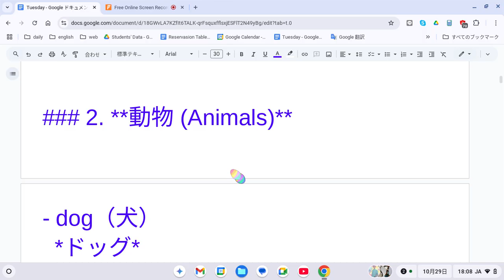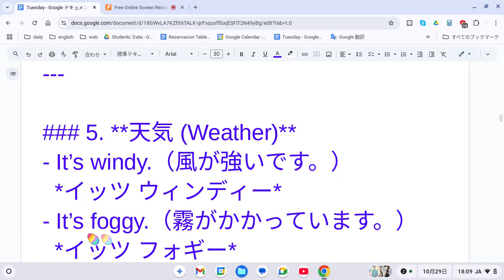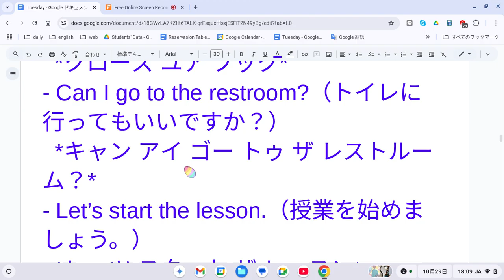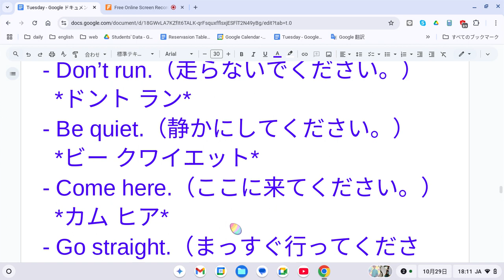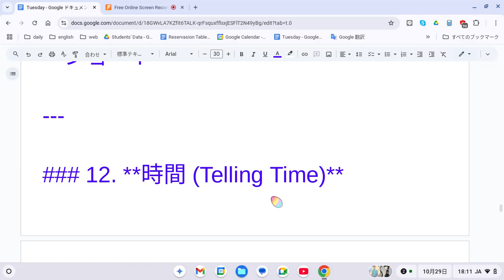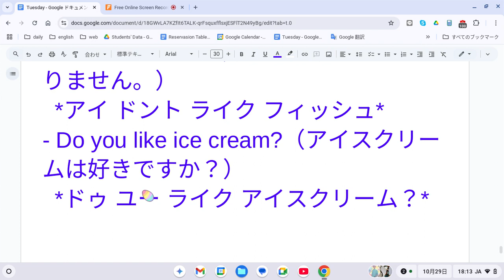えいご おんどく 414 小学校高学年の英語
### 1. **食べ物 (Foods)**
- sandwich（サンドイッチ）
  *サンドウィッチ*
- hamburger（ハンバーガー）
  *ハンバーガー*
- soup（スープ）
  *スープ*
- egg（卵）
  *エッグ*
- chocolate（チョコレート）
  *チョコレット*
- candy（キャンディー）
  *キャンディー*

### 2. **動物 (Animals)**
- dog（犬）
  *ドッグ*
- cat（猫）
  *キャット*
- bear（くま）
  *ベアー*
- monkey（さる）
  *モンキー*
- tiger（とら）
  *タイガー*
- horse（馬）
  *ホース*

### 3. **色 (Colors)**
- pink（ピンク）
  *ピンク*
- purple（紫）
  *パープル*
- brown（茶色）
  *ブラウン*
- gray（灰色）
  *グレイ*
- orange（オレンジ色）
  *オレンジ*

### 4. **家族 (Family Members)**
- uncle（おじ）
  *アンクル*
- aunt（おば）
  *アント*
- cousin（いとこ）
  *カズン*
- brother-in-law（義理の兄 / 弟）
  *ブラザー イン ロー*
- sister-in-law（義理の姉 / 妹）
  *シスター イン ロー*

### 5. **天気 (Weather)**
- It’s windy.（風が強いです。）
  *イッツ ウィンディー*
- It’s foggy.（霧がかかっています。）
  *イッツ フォギー*
- It’s cool.（涼しいです。）
  *イッツ クール*
- It’s warm.（暖かいです。）
  *イッツ ウォーム*

### 6. **教室のフレーズ (Classroom Phrases)**
- Raise your hand.（手を挙げてください。）
  *レイズ ユア ハンド*
- Open your book.（本を開いてください。）
  *オープン ユア ブック*
- Close your book.（本を閉じてください。）
  *クローズ ユア ブック*
- Can I go to the restroom?（トイレに行ってもいいですか？）
  *キャン アイ ゴー トゥ ザ レストルーム？*
- Let’s start the lesson.（授業を始めましょう。）
  *レッツ スタート ザ レッスン*

### 7. **曜日ごとのアクティビティ (Weekly Activities)**
- I play soccer on Tuesday.（私は火曜日にサッカーをします。）
  *アイ プレイ サッカー オン チューズデー*
- I go to the library on Friday.（金曜日に図書館に行きます。）
  *アイ ゴー トゥ ザ ライブラリー オン フライデー*
- We have music class on Thursday.（木曜日に音楽の授業があります。）
  *ウィー ハブ ミュージック クラス オン サーズデー*

### 8. **感情表現 (Emotional Expressions)**
- I am excited!（わくわくしています！）
  *アイ アム エキサイテッド*
- I am scared.（怖いです。）
  *アイ アム スケアード*
- I feel bored.（退屈しています。）
  *アイ フィール ボード*
- I am surprised!（びっくりしました！）
  *アイ アム サプライズド*

### 9. **基本の疑問文 (Basic Questions)**
- What is your favorite color?（あなたの好きな色は何ですか？）
  *ワット イズ ユア フェイバリット カラー？*
- Can you play the piano?（ピアノを弾けますか？）
  *キャン ユー プレイ ザ ピアノ？*
- Where are you from?（どこの出身ですか？）
  *ウェア アー ユー フロム？*

### 10. **簡単な命令文 (Simple Commands)**
- Don’t run.（走らないでください。）
  *ドント ラン*
- Be quiet.（静かにしてください。）
  *ビー クワイエット*
- Come here.（ここに来てください。）
  *カム ヒア*
- Go straight.（まっすぐ行ってください。）
  *ゴー ストレート*

### 11. **形容詞 (Adjectives)**
- new（新しい）
  *ニュー*
- old（古い）
  *オールド*
- young（若い）
  *ヤング*
- tall（背が高い）
  *トール*
- short（背が低い）
  *ショート*

### 12. **時間 (Telling Time)**
- It’s ten past five.（5時10分です。）
  *イッツ テン パスト ファイブ*
- It’s half past two.（2時半です。）
  *イッツ ハーフ パスト トゥー*
- It’s quarter to seven.（7時15分前です。）
  *イッツ クォーター トゥ セブン*

### 13. **行動を表す動詞 (Action Verbs)**
- swim（泳ぐ）
  *スイム*
- sing（歌う）
  *シング*
- dance（踊る）
  *ダンス*
- write（書く）
  *ライト*
- draw（描く）
  *ドロー*

### 14. **場所のフレーズ (Phrases about Places)**
- I am at home.（私は家にいます。）
  *アイ アム アット ホーム*
- Let’s meet at the park.（公園で会いましょう。）
  *レッツ ミート アット ザ パーク*
- We are in the classroom.（私たちは教室にいます。）
  *ウィー アー イン ザ クラスルーム*

### 15. **好き・嫌いを表現する (Expressing Likes and Dislikes)**
- I like pizza.（私はピザが好きです。）
  *アイ ライク ピッツァ*
- I don’t like fish.（私は魚が好きではありません。）
  *アイ ドント ライク フィッシュ*
- Do you like ice cream?（アイスクリームは好きですか？）
  *ドゥ ユー ライク アイスクリーム？*